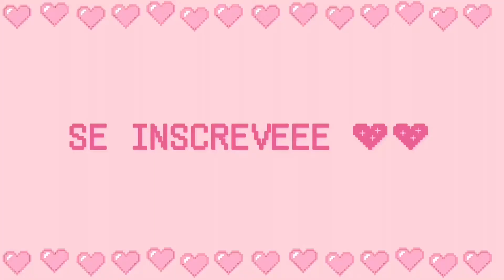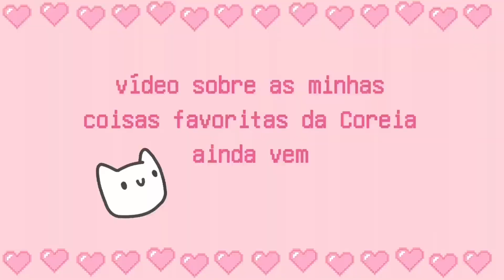🇰🇷 COMO EU FUI PRA COREIA DO SUL (QUASE) DE GRAÇA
COMO eu fui pra Coreia do Sul praticamente de graça e o PORQUÊ de eu ter ido pra lá.
Spoiler: não foi por causa de kpop, nem dorama, etc…